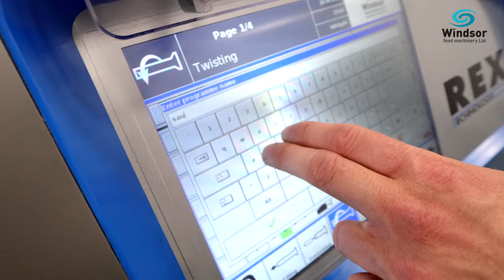Rex 436S Vacuum Filler - Making Sausages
Rex 436S Vacuum Filler producing automatically portioned, twist linked sausages in natural & collagen casings.